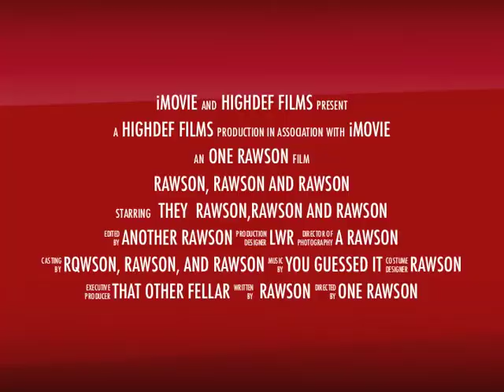Camp Commercial Trailer 2011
SLCC Session 4 2011 Commercial Trailer for Rawson, Rawson, and Rawson.  Selling used cars ain't easy.  Can they pull this off?  Find out at Session 4!